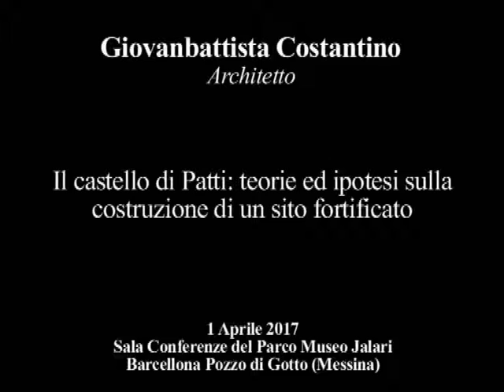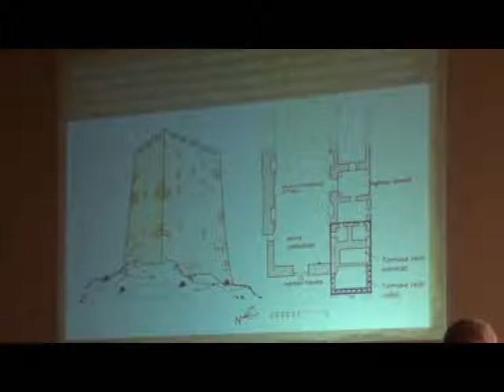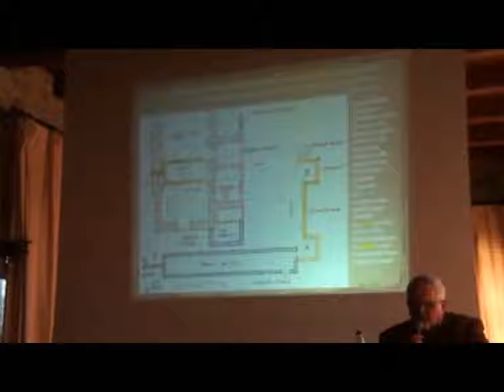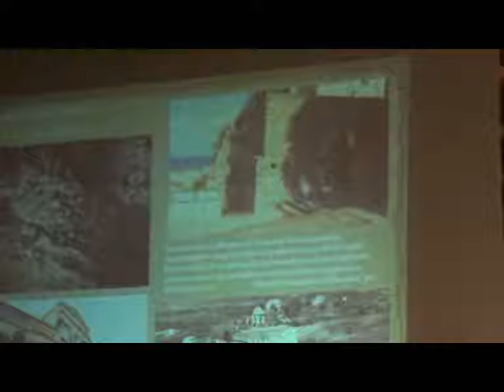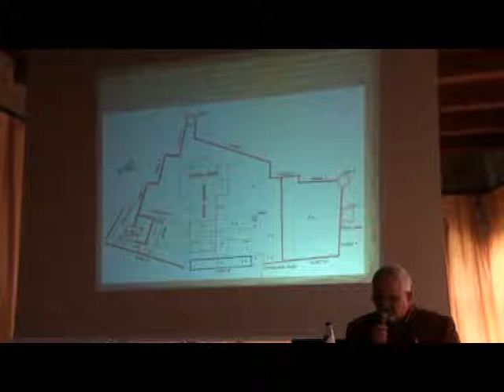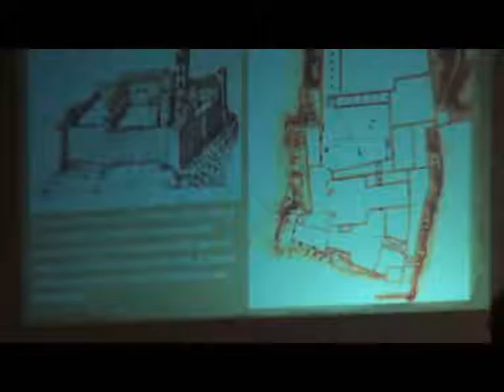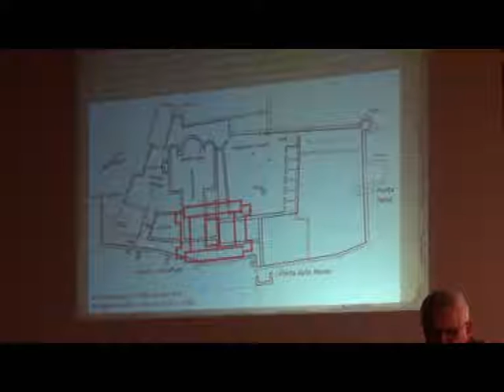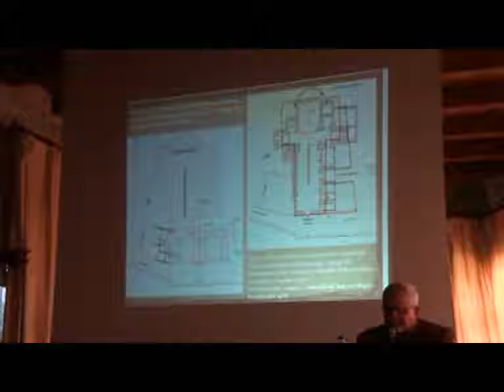Ricerche storiche e archeologiche nel Val Demone – II Edizione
Convegno regionale
Parco Jalari di Barcellona Pozzo di Gotto (Messina), 1 aprile 2017

Giovanbattista Costantino (Architetto) - Il castello di Patti: teorie ed ipotesi sulla costruzione di un sito fortificato